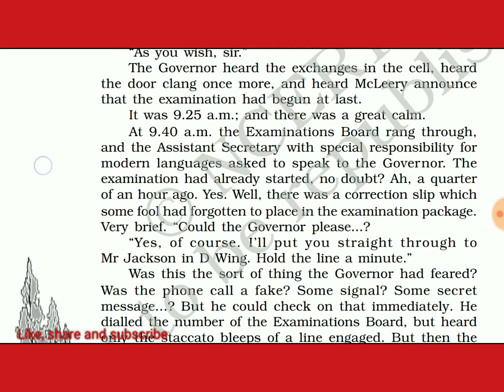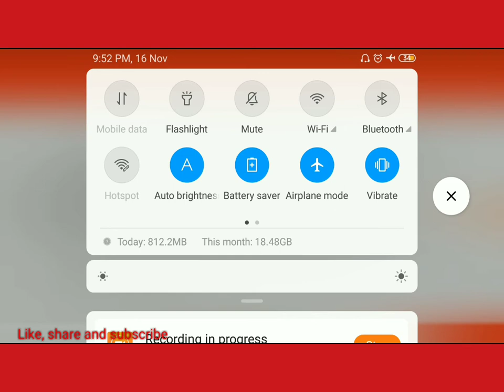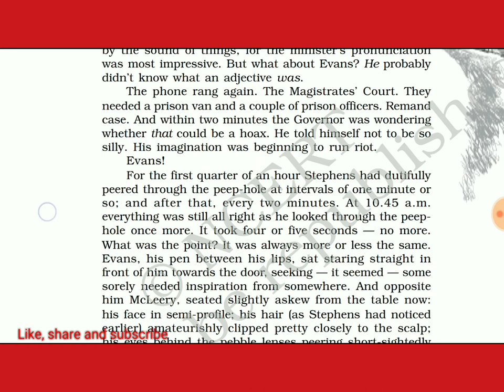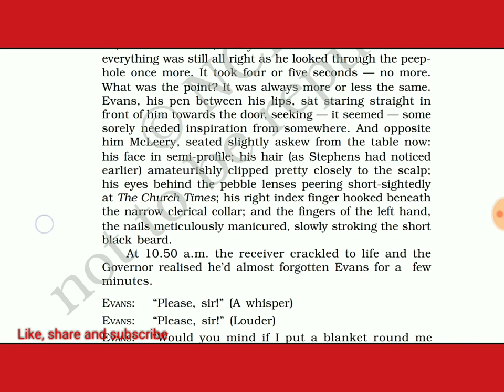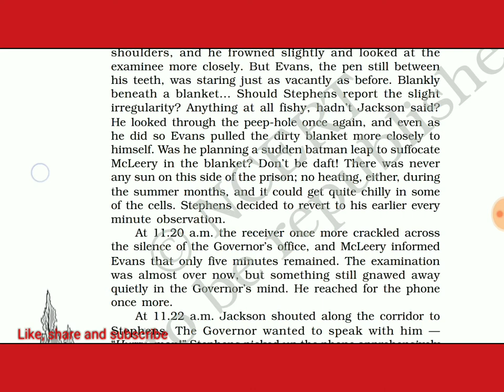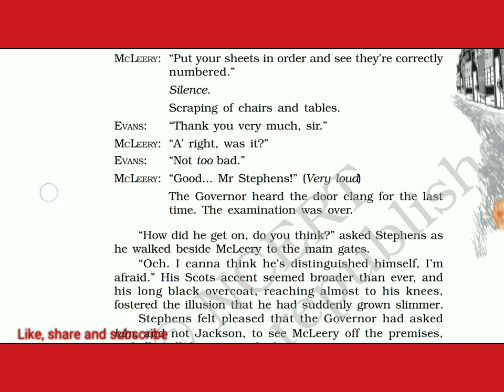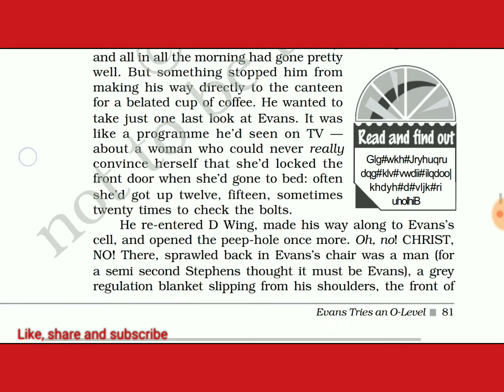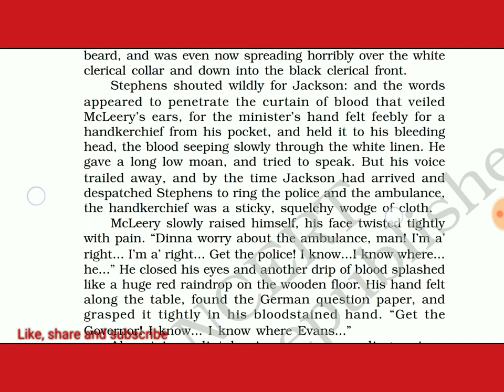Evans tries an O-level line to line Hindi explanation Part-3 |CBSE Exam, class 12 | Vistas lesson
If you think the lesson 'Evans tries an o level' is confusing and difficult to understand you have come on the right place. Here you will find very simple explanation of the lesson in Hindi. Word to word, line by line explanation is given . This is part-3.

Part--1

Part-2

All lessons of class XI . Share this link to your class XI  friends

All lessons of  class XII.  Share this link to your class XII  friends